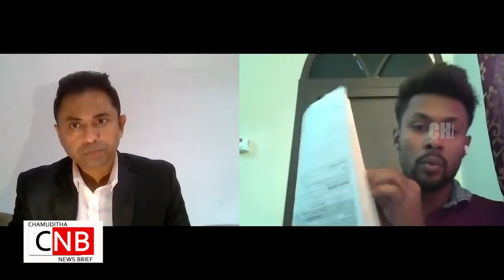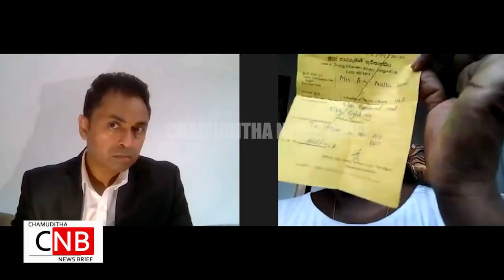රට විරුවෝ විනාශ කරන්නේ තානාපති කාර්යාල ඒවගේ වැඩකරන උන්ට අපි විදින දුක තේරෙන්නෑ. C N B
චමුදිත සමරවික්‍රම සමග.

Chamuditha Samarawickrama®